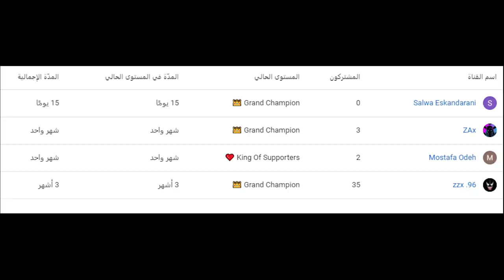فورتنايت - ماب من تصميم 7 مصممين عرب😍 ( ماب رهييب ) !! || Fortnite